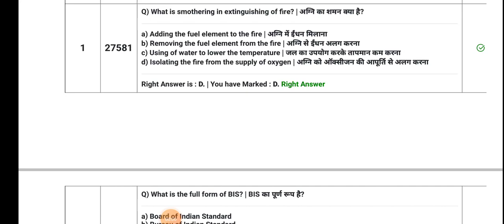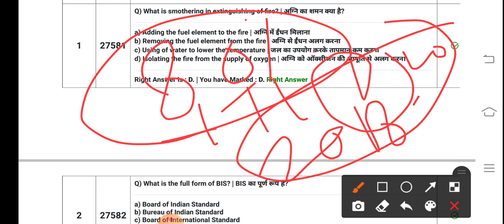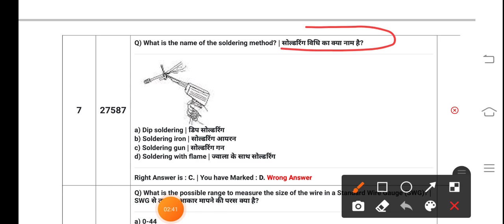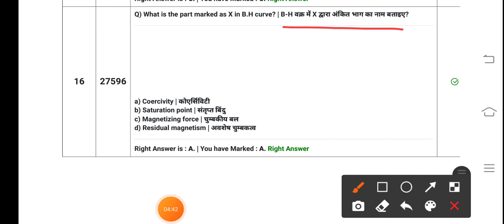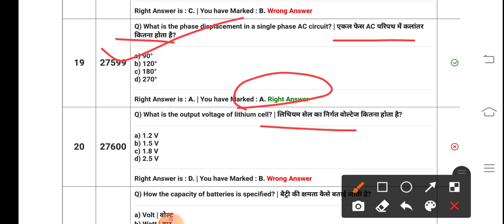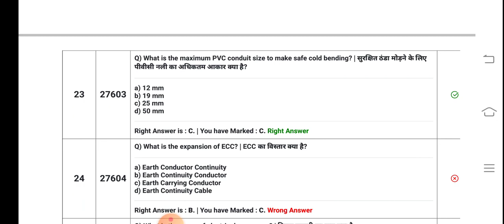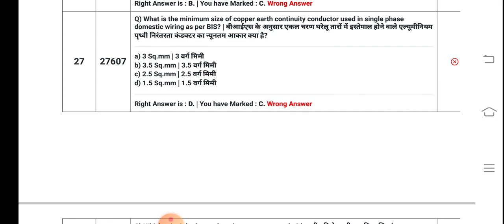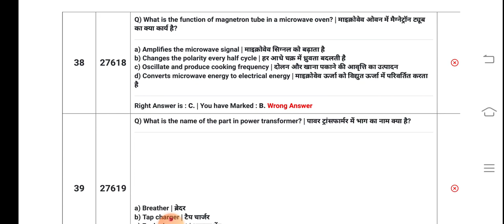ITI 1st year Electrician theory CBT EXAM paper 31 Jan 2022 को पूछे गए प्रश्न कल भी यही पेपर आएगा